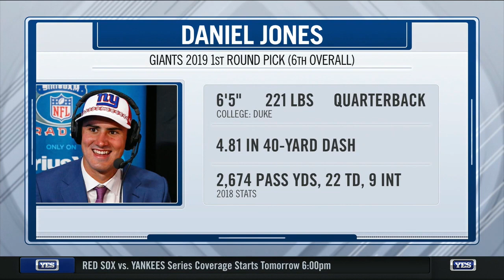Pat Shurmur on the Giants' 2019 expectations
Giants head coach Pat Shurmur joins The Michael Kay Show to discuss training camp, his veteran/rookie QB tandem and much more.